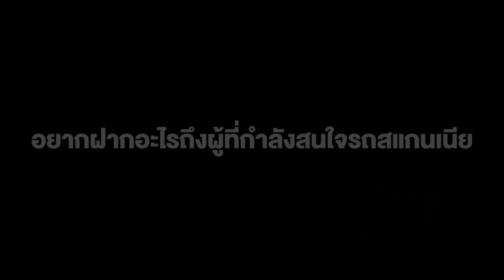EP32 ทำไม บจก.เอเชียมงคลโลจิสติกส์ ถึงเลือกใช้สแกนเนีย?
ดูสแกนเนียในประเทศไทยรุ่นอื่นๆ ได้เพิ่มเติมที่

สแกนเนียให้คุณที่สนใจ มาเป็นเจ้าของสแกนเนียได้ง่ายขึ้น กับบริการทางการเงิน สแกนเนีย สยาม ลีสซิ่ง ที่ยืดหยุ่นและเข้าใจธุรกิจขนส่งอย่างดี เคียงข้างคุณให้ผ่านวิกฤตไปด้วยกัน